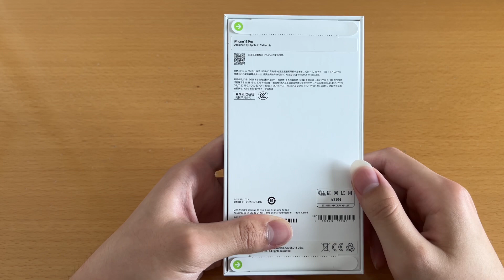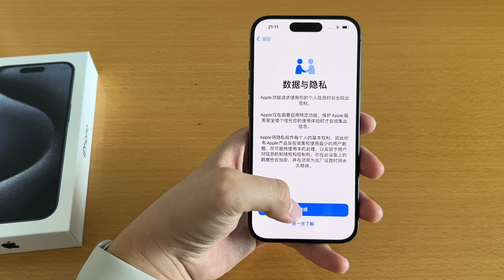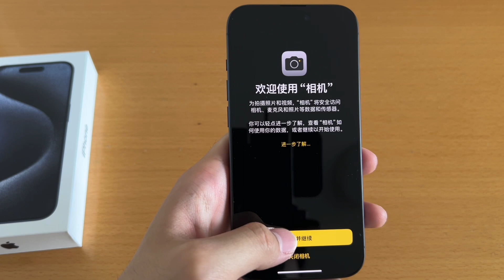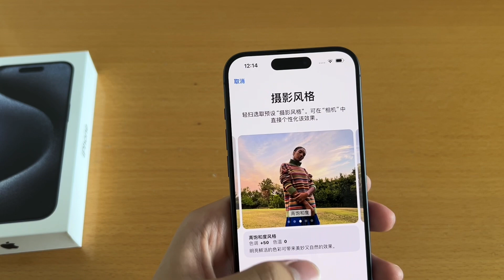iPhone 15 Pro Unboxing (China Version)